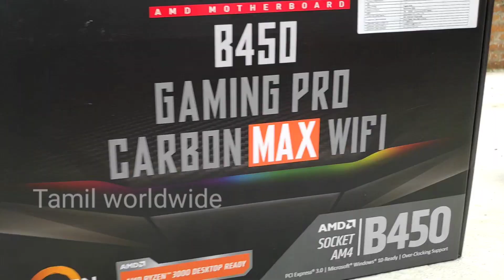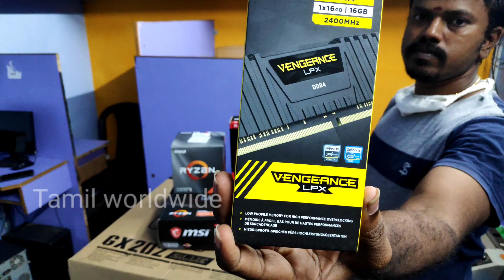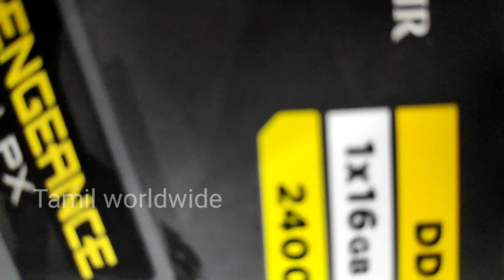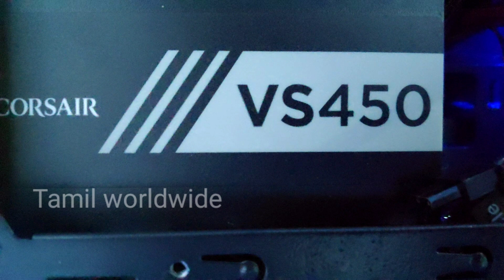T2w first 70k | AMD PC build | tamil | MSI | Gaming pc build | How to build pc | 70,000Rs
Here is the video on our brand new 70k pc , A upgrade for our channel .

I buyed these products for ₹ 61,000 from - 👇👇

SHOP NAME : STARR NET
OWNER : JAYAKUMAR
ADDRESS : RAMANA NAGER PERAMBUR CHENNAI-600011
😱 Pc products and link's (full amount may be 65k to 70 k)

🔴  CORSAIR VS450 ,  450 Watt SMPS - ₹ 4,199

  * Flipkart - Corsair VS450 450 Watt PSU
🔴  MSI B450 GAMING PRO CARBON MAX WIFI AMD B450 ATX Motherboard - ₹ 15,141

🔴  PowerColor AXRX 550 4GBD5-DHA AMD Radeon Red Dragon RX 550 Graphic Cards - ₹ 7,800

🔴 AMD Ryzen 5 3600XT Gen3 6 Core AM4 Processor with Wraith Spire Cooler BOX - ₹ 22,929

🔴 Corsair Vengeance LPX CMK16GX4M1A2400C14 (1 * 16GB) 2400 Mhz DDR4 Desktop Ram - ₹ 6,899

🔴  Seagate Barracuda 1TB Desktop SATA Internal Hard Drive - ₹ 3570

* Flipkart link - Seagate Barracuda 1 TB Desktop Internal Hard Disk Drive (ST1000DM003)
 🔴 ANTEC GX202 MID TOWER GAMING CABINET SKU:GX202 - ₹ 4,226

Time stamp
00:00 - Intro
00:48 - Unboxing
06:20 - build products
08:52 - Ending

_________________THANKS __________________